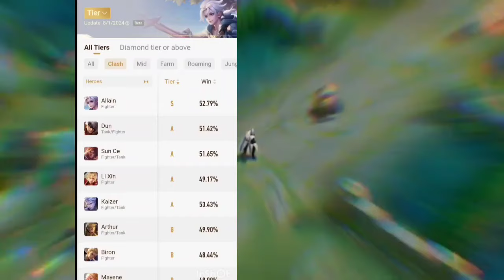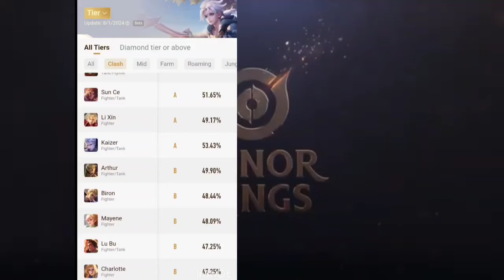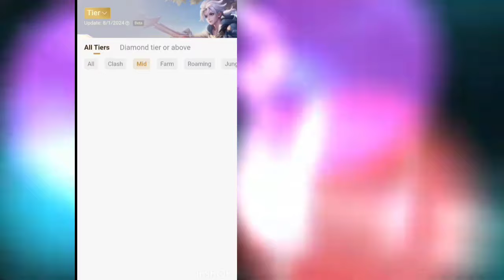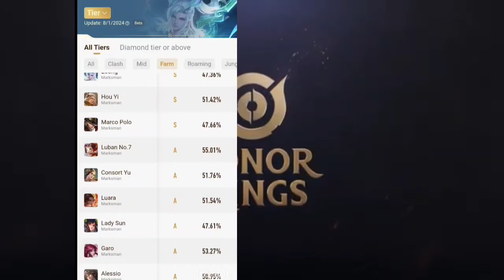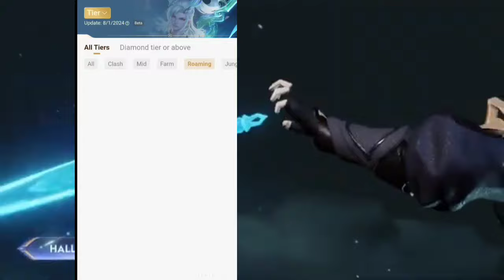TIER LIST HONOR OF KINGS ACTUALIZADA los mejores héroes de honor of Kings para subir rápido!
¡Bienvenidos a mi canal de YouTube! En este vídeo, exploraremos el mundo de Honor of Kings y su impacto viral.

¿Deseas apoyar este canal? Considera hacer una donación a través de PayPal

¿Jugamos juntos en Mobile Legends? Mi ID es 7638611

¡No te pierdas mis transmisiones en vivo en Twitch! Visita

Recuerda respetar los derechos de autor. ¡Gracias por tu apoyo!

Explora el mundo de Mobile Legends y League of Legends, con contenido en español y noticias emocionantes de la comunidad. ¡Únete a la diversión con Mobazane, Gosu General, Hororo Chan y más!

¡Espero que disfrutes de este vídeo y espero verte de nuevo pronto en mi canal! ¡Gracias por tu apoyo incondicional!